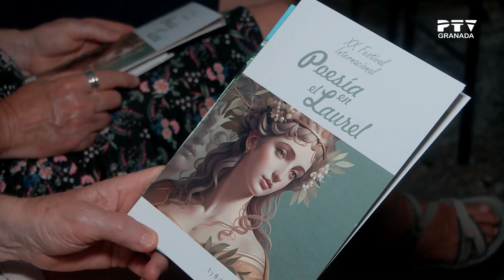▶ Granada Tevé ▶ Poesía en el Laurel | La Zubia | Miércoles 9 de agosto 2023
🔴 Programa diario de actualidad granadina conducido por Jerónimo González.

🔴 EN DIRECTO de lunes a viernes a las 18 horas en nuestro canal de TDT y Zapi TV.